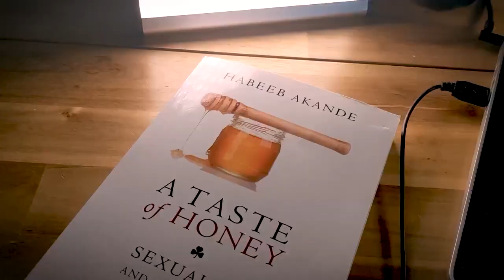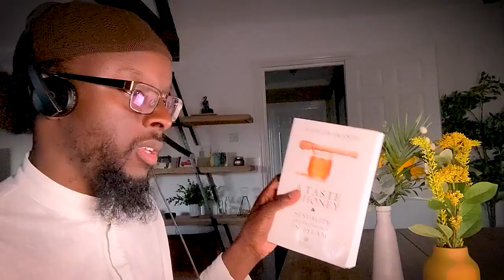Why Muslim Scholars Wrote Sex Manuals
History of 𝗟𝗢𝗩𝗘 - Islam, Intimacy & Sensuality (Feat. 𝗛𝗮𝗯𝗲𝗲𝗯 𝗔𝗸𝗮𝗻𝗱𝗲)
In this deep dive discussion we explore the rich and diverse historical register of scholarly works written on the subject of Love and Sensuality within the Muslim tradition, citing the many volumes written by classical scholars such as Imam al-Suyuti and Ibn Hazm al-Andalusi among others. This interview was conducted with Habeeb Akande (author of "Illuminating the Darkness" and "A Taste of Honey"), a published historian and educationalist who has delivered many lectures internationally and featured in many documentaries on the topic of love, erotology, and sensuality within orthodox Muslim traditions.

Chapters:
0:00 - Preview
3:50 - Introduction
6:22 - Becoming a sex educator
16:20 - Blackness in Islam?
19:07 - Islamic sex manuals
26:02 - Ibn Hazm's love texts
29:35 - Prophet's virility
33:25 - Concubines in Islam
38:04 - Umar concerned about women's need
40:38 - Inspirational Muslims
43:07 - Sex in Paradise in the Qur'an
44:52 - Sex taboo among modern Muslims
56:10 - 'Orgasms' makes Muslims uncomfortable

Credit: @Historyun